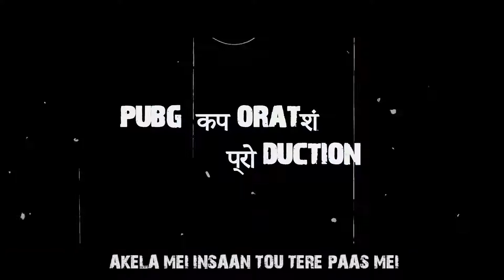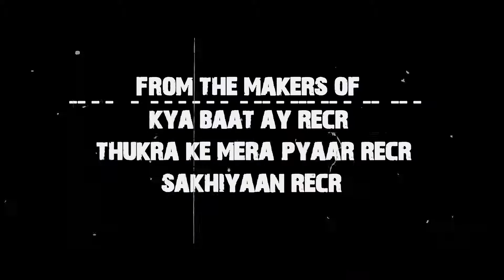Gully boy spoof pubg boy apna drop aayega